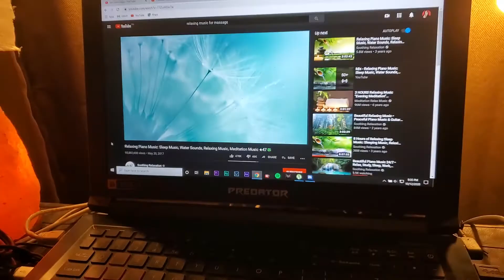New Normal Pamper Day #47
Hi mga KaGaga! Gusto ko lng ishare sainyo yung ganap dito sa bahay kapag pamper day namin. Needed nmn tlga natin ng ganitong time para sa sarili natin para marelax ang body at mind natin atleast once a month. Napakasarap na self reward kapag nakakapagrelax tayo. Actually open na yung spa and salon but syempre safety parin tayo diba kaya mas ok na ok parin kung sa bahay nlng kayo magpapamper.

Special thanks to:
Ate Nail Tech
Jamaica Massage therapist
Anton Hair dresser